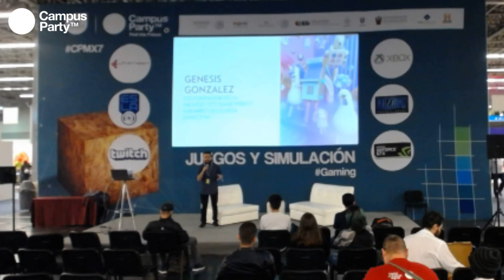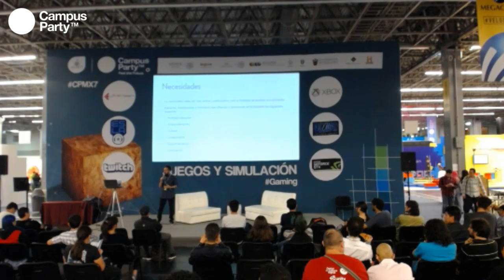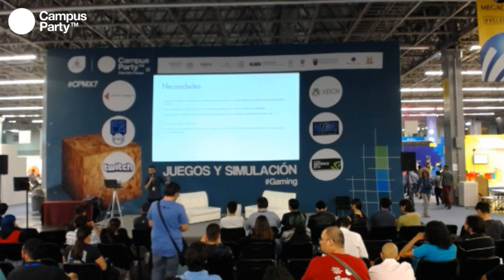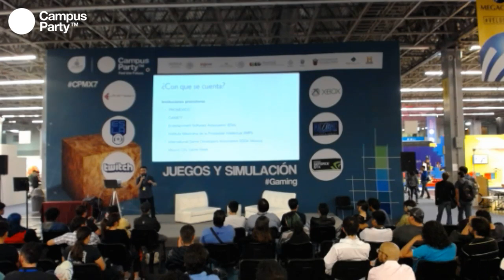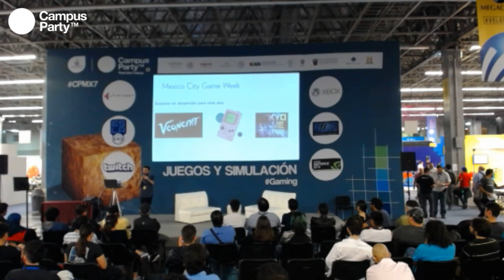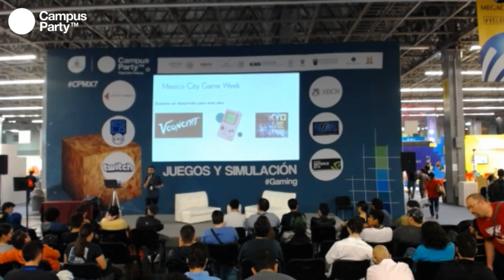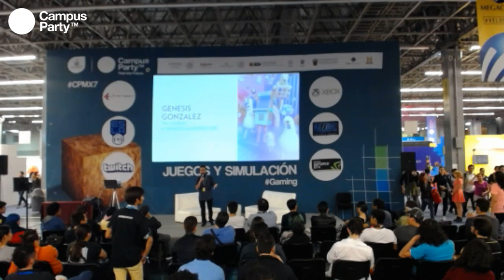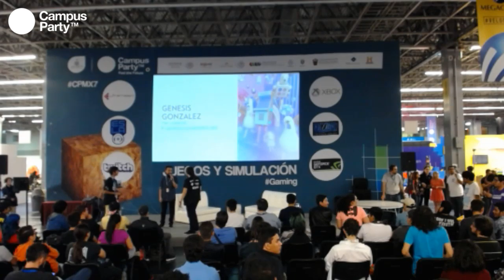CPMX7 Gaming Génesis González Impulsando a la industria de desarrollo de videojuegos mexicana